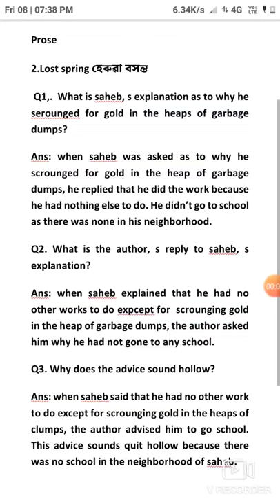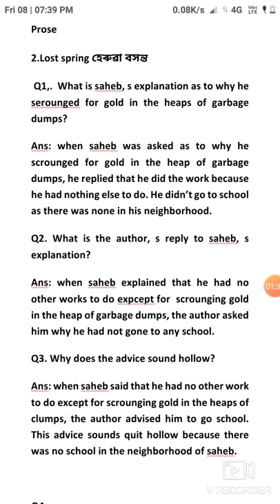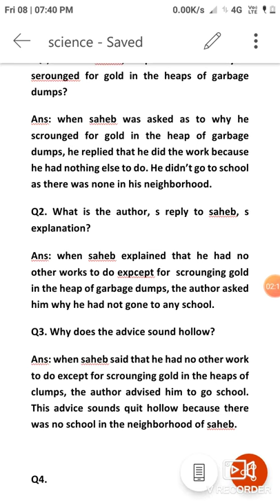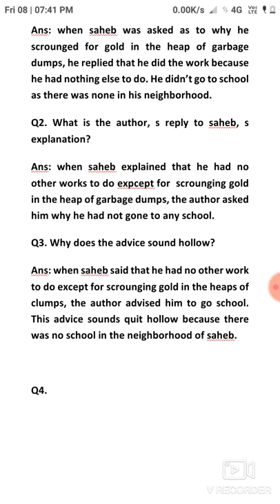Lost spring part 2// class XII //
Wellcome back to my YouTube channel

Dear students today bring up a lesson from class XII  .

________________thanks____________________